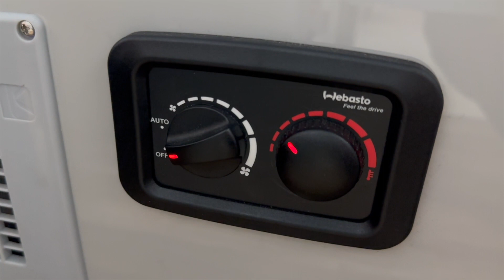AOR - Webasto Combi Option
Discover more with AOR.

Genuine off road campers and caravans - check out our range online australianoffroad.com.au

Made in Australia, built to go the distance.